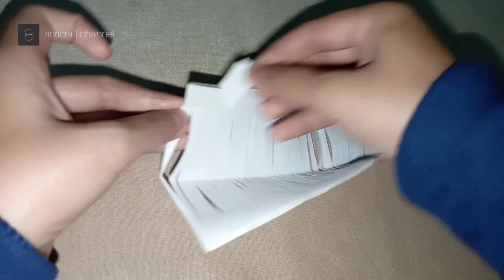Cara buat bunga mudah dari kertas sisa